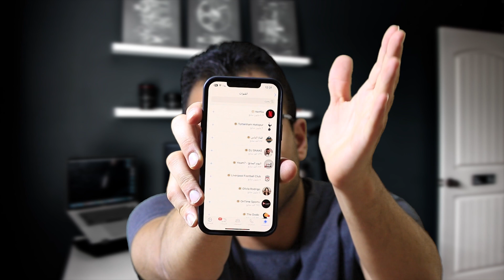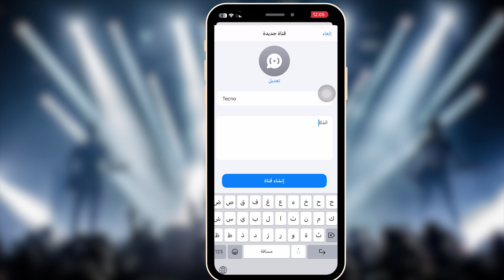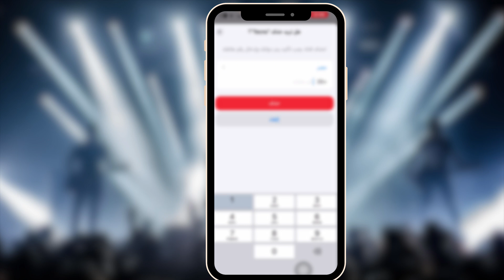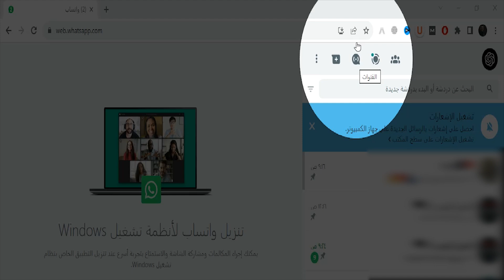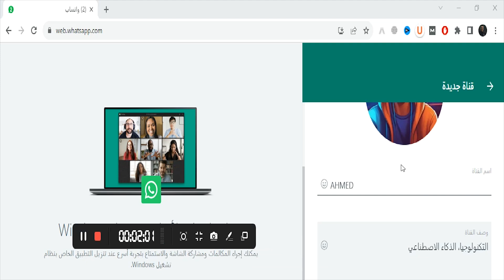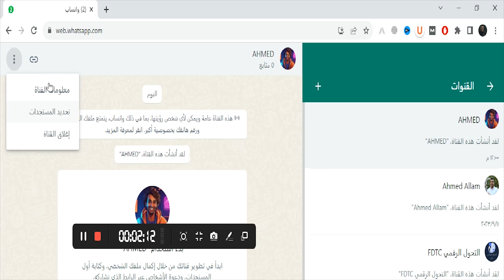طريقة إنشاء قناة على الواتس اب (تعليمية أو تجارية) تحديث 2023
طريقة إنشاء قناة على الواتس اب للأندرويد والآيفون تحديث 2023 في هذا الفيديو، كيف توثق حسابك على الواتساب في دقائق من خلال إنشاء قناة على الواتساب للأندرويد والآيفون

0:00 مميزات انشاء قناة على الواتساب
0:36 طريقة إنشاء قناة على الواتس اب
1:09 تفعيل ميزة القنوات في الواتساب
1:42  إضافة صورة للقناة
2:30 حذف قناتك على الواتس اب
3:09 طريقة انشاء قناة على واتساب ويب
5:00 رشق متابعين واتساب بالكلمات المفتاحية

الكلمات الدلالية:
كيفية إنشاء قناة مخصصة على تطبيق WhatsApp بخطوات سهلة وبسيطة. سنقدم لك دليلًا مفصلًا يشرح كيفية إنشاء وإدارة قناة WhatsApp الخاصة بك، واستفادة متابعيك من محتوى حصري ومتجدد. انضم إلينا واكتشف كيف يمكنك الاستفادة القصوى من هذه الميزة المذهلة على WhatsApp.

سأوضح لك كيفية إنشاء اسم ووصف لقناه الواتس اب، وكيفية إضافة صورة للقناة مع خطوات مفصلة وتوجيهات محددة لبناء وإدارة قناتك الخاصة على WhatsApp. سنساعدك في تصميم وتخصيص قناتك بشكل جذاب وتقديم محتوى استثنائي لمتابعيك.

انشاء قناة على الواتساب,انشاء قناة علي الواتساب,طريقة انشاء قناة على الواتساب,إنشاء قناة على الواتس اب,انشاء قناة على الواتس اب من الهاتف 2023,الربح من قناة الواتساب,الربح من قنوات الواتس اب